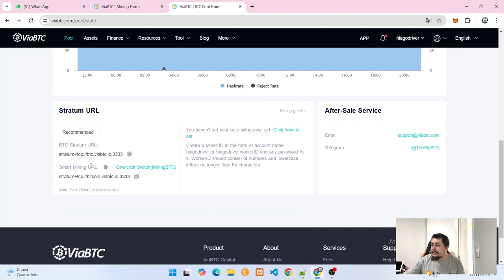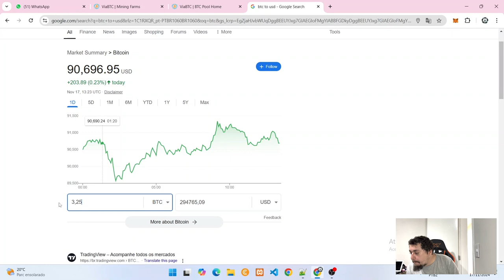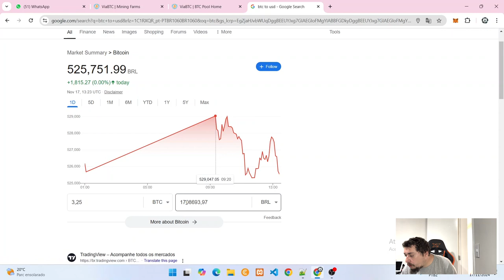Configurar Mineração SOLO - ViaBTC - Tutorial